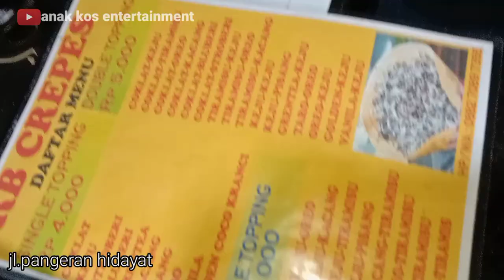OLAHAN TEPUNG JADI KULINER UNIK MUDAH DI BUAT,MODAL SEDIKIT UNTUNG BANYAK||ANAK KOS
Assalamualaikum wr. wb. hallo kawan-kawan anak kos entertainment semua, video kali ini kita jalan-jalan ke pangeran hidayat mencari makanan unik kawan-kawan.nah ini dia aku namain martbak crispy,karena seperti martbak tapi bukan martbak.tonton video fullnya  di youtube ya..